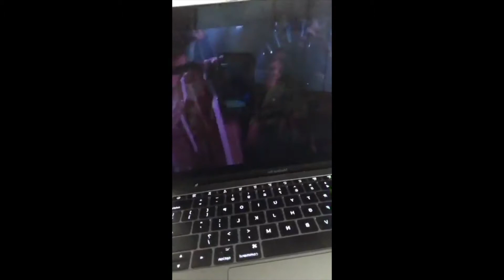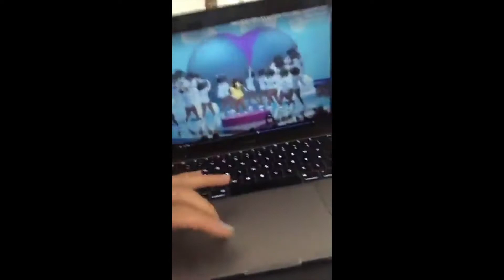FREEVOICELESSONS WITH MELISSA!! Breaking down the voice: LIZZO!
FREE VOICE LESSONS WITH MELISSA!: Breaking down the voice: LIZZO!

Join me every Wednesday on FB Live at 5pm PST for a "FREE VOICE LESSON" - I will pick a topic every week pertaining to voice to discuss and break down for you!

Send your questions in and I will be sure to answer it in an upcoming talk!